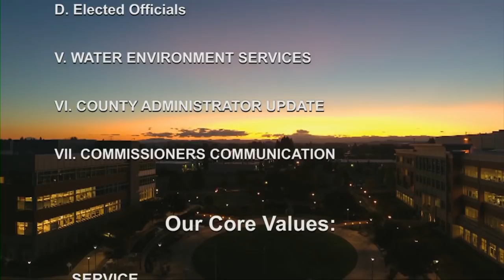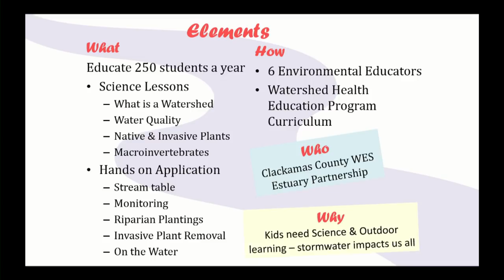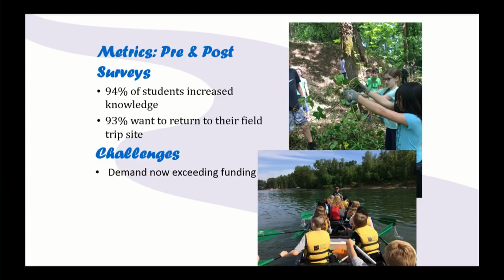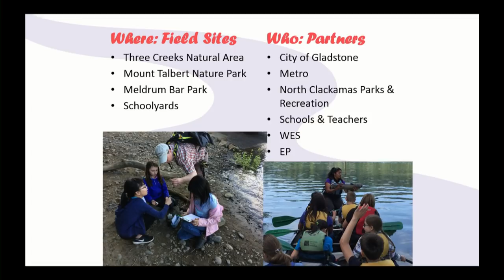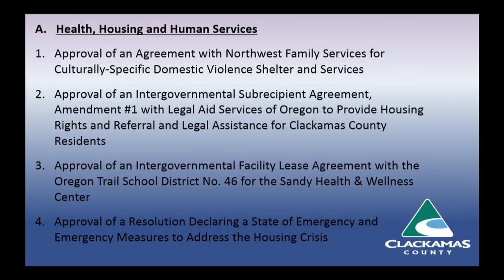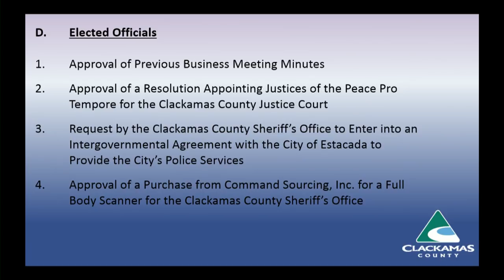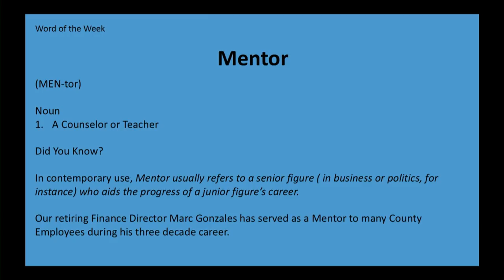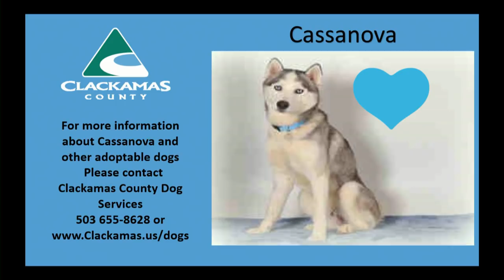Board of County Commissioners' Meeting Aug. 2, 2018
The Clackamas County Board of County Commissioner Business Meeting on Aug. 2, 2018.